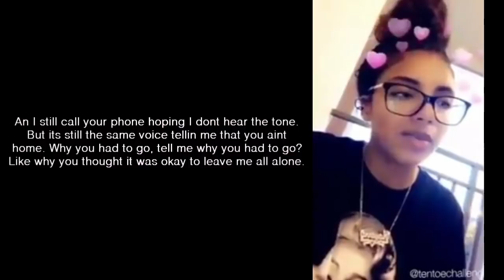why you thought it was okay to leave me all alone? 😭 // @yannabrasii (lyrics)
She lost her bestfriend.. 😱😭💔